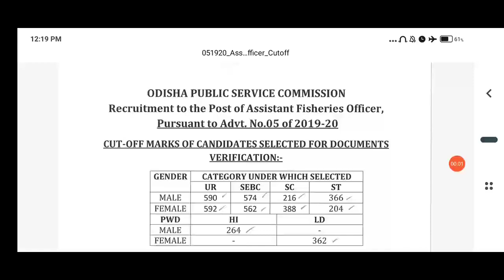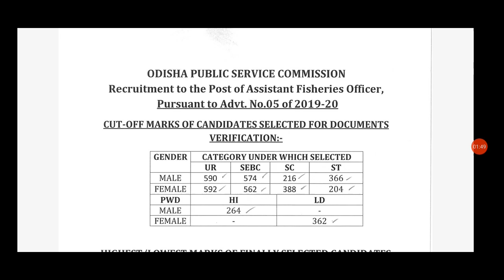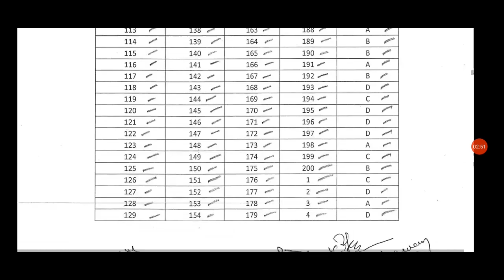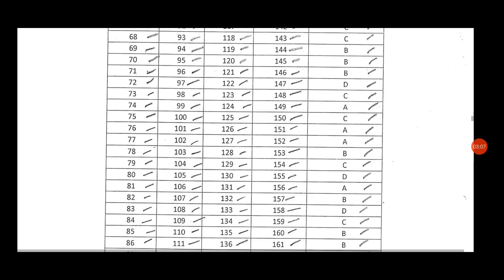OPSC ASSISTANT FISHERIES OFFFICER OPSC EXAMS CUT OFF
Dear Learners,

We are launching a new batch  for the OCS Prelims+Mains exam on 1st February 2021

* Samiksha : OCS Foundation Course-XIX for Preliminary & Mains Examination

Few interesting facts about our Samiksha Batch :

1. Batch course will start on 1st February and continue till June.
2. Total *14 Major subjects* will be covered by our 11 top educators
3. Students will receive more than *250+ hours* of live classes if enrolled in the batch course.

Link-1:;

Links-2:;

Link-3:;